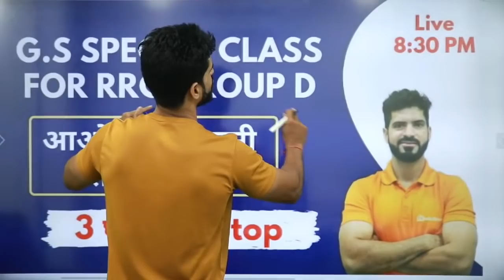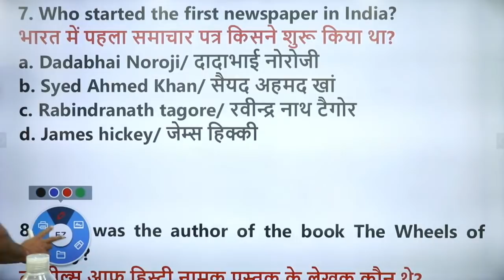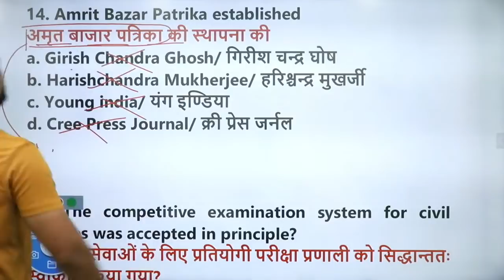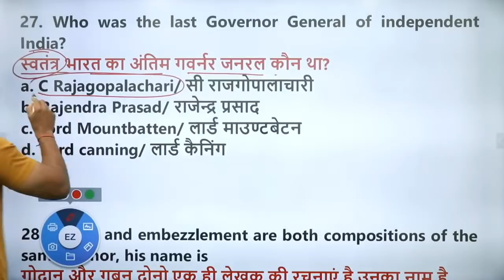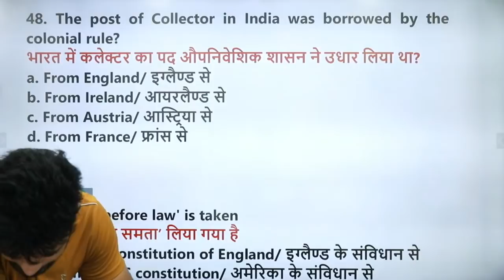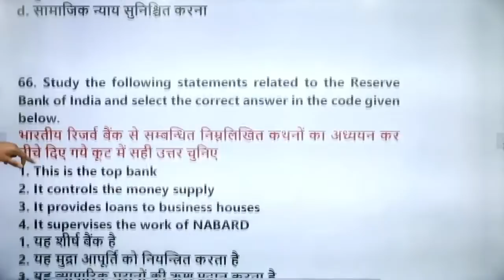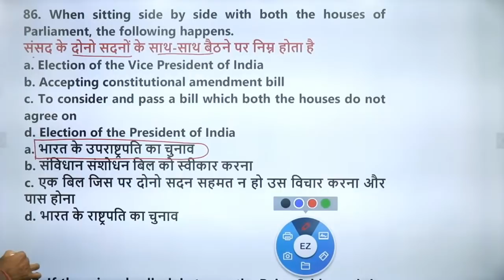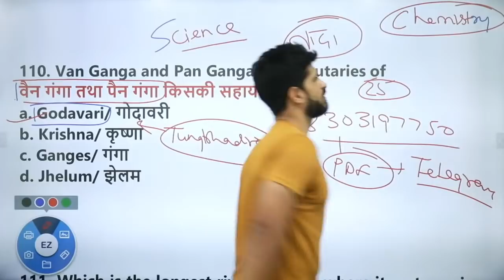G.S Special class for Group D II by Shashank Sir